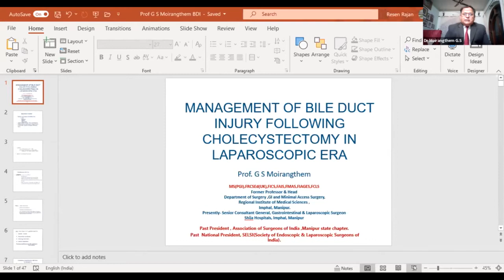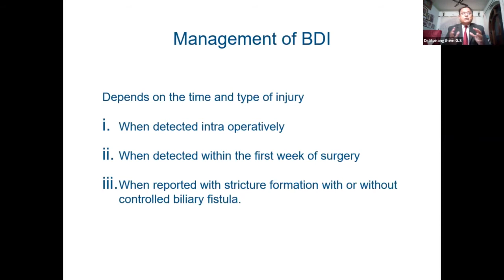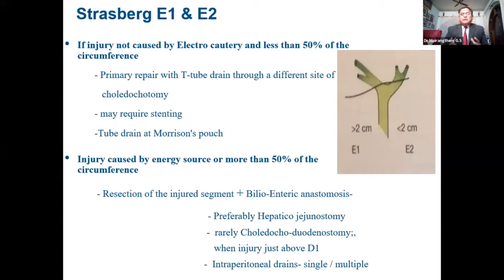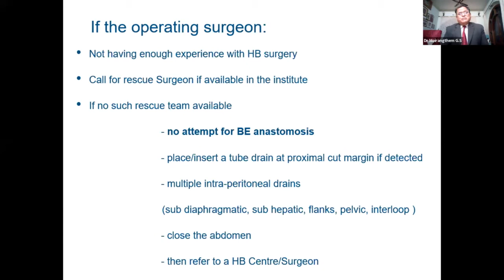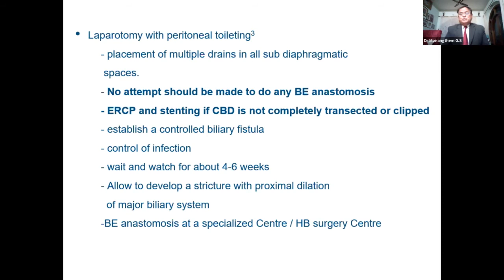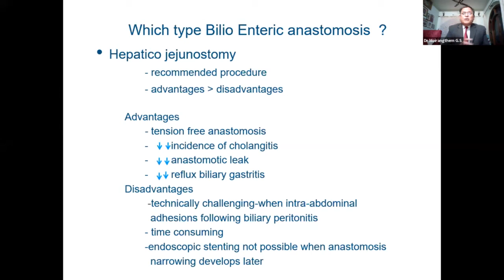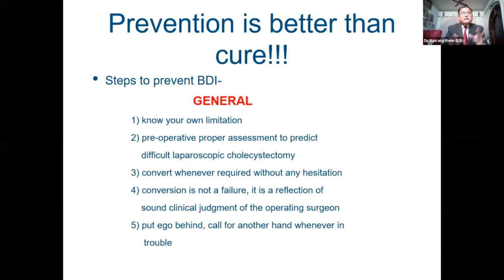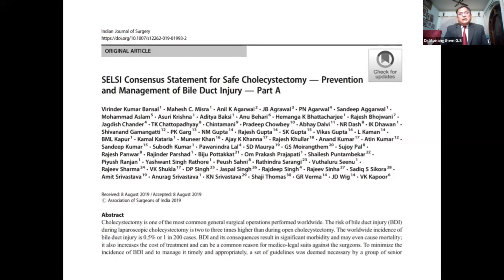Dr. Jaipal Singh Oration | Virtual ASICON 2020